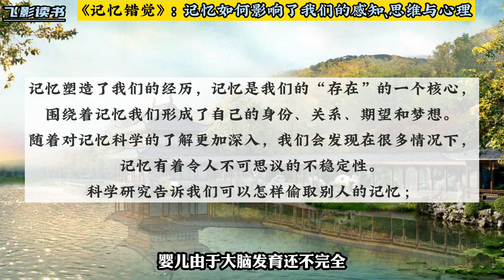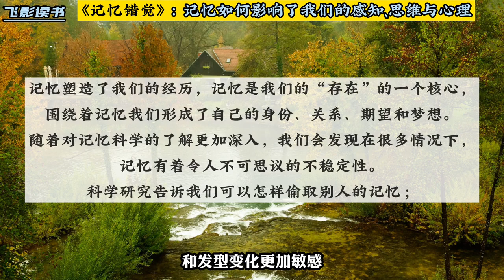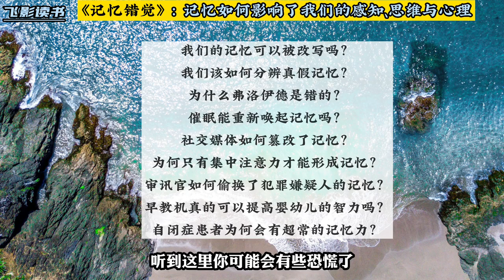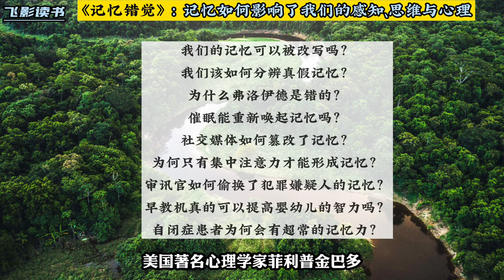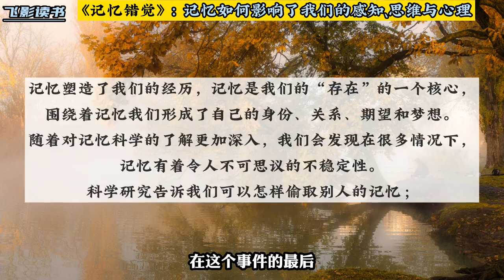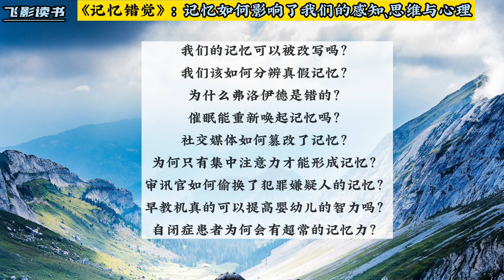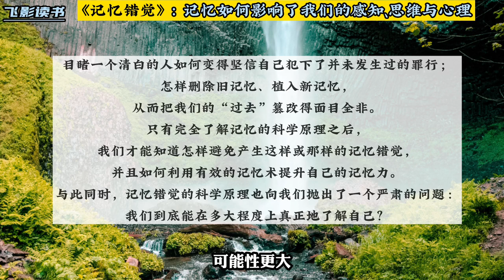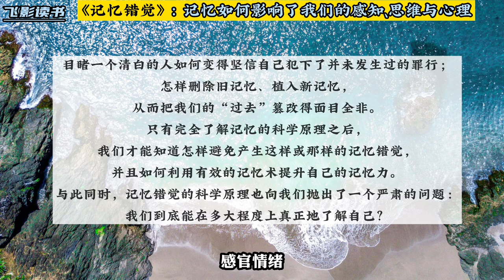《记忆错觉》 ： 记忆如何影响了我们的感知、思维与心理。